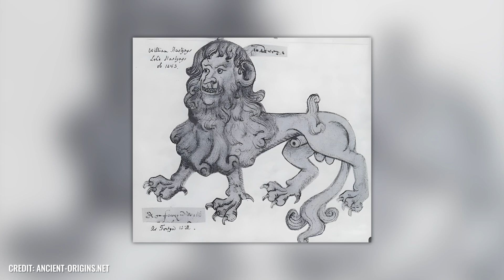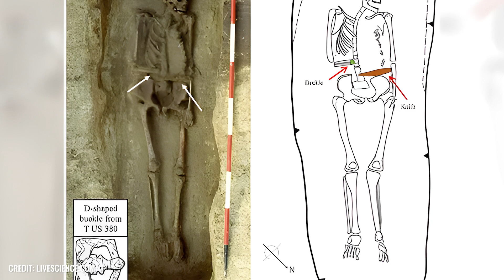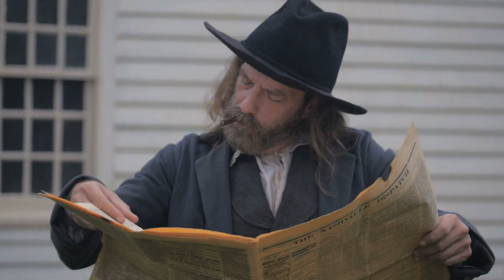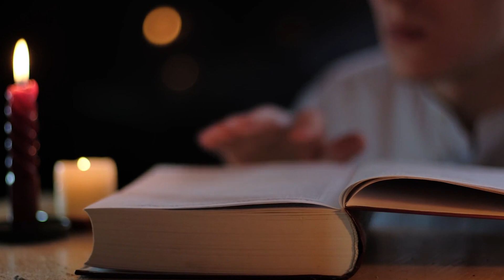The 10 Most Incredible Archaeological Discoveries That Scientists Still Cannot Explain!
Does the Kalahari Desert hide the ruins of a completely unknown advanced civilization? How did people in Colombia 12,600 years ago manage to build works of art at dizzying heights that today can only be reached with drones? And what does it have to do with the eerie footprints in England that are suspected to be from the devil himself ? Well, these are exactly the exciting and perplexing questions that archaeologists are inevitably confronted with - and which we will now get to the bottom of together with you!